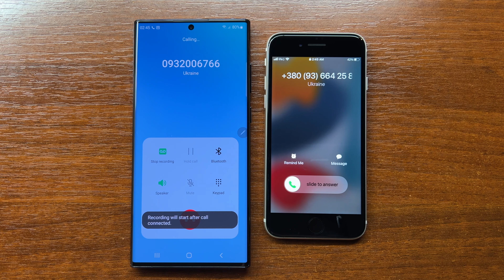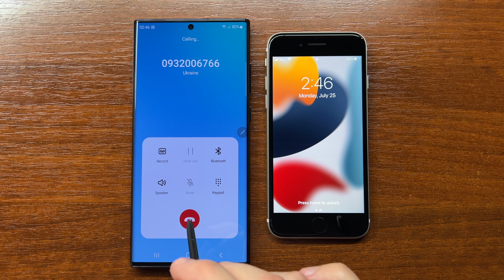Samsung S22 Ultra Calls Apple iPhone SE 3 from Keypad via Stylus. Outgoing & Incoming Calls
Samsung Galaxy S22 Ultra calls Apple iPhone SE 2022 (3rd generation) from dialer keypad via Stylus (S Pen). S22 outgoing call vs iPhone SE incoming call!